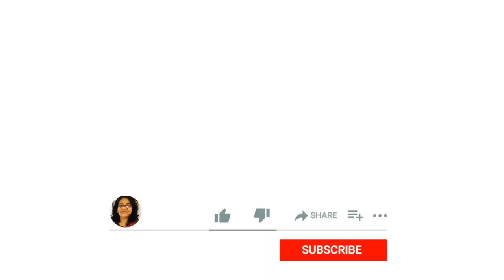ഒരു വ്യതസ്തമായ മിക്സഡ് അച്ചാര്‍ || Onion/Papaya/Beetroot Achaar